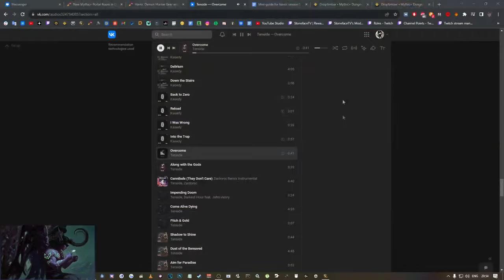Atal'Dazar +27 | Havoc DH | Dragonflight M+ season 3